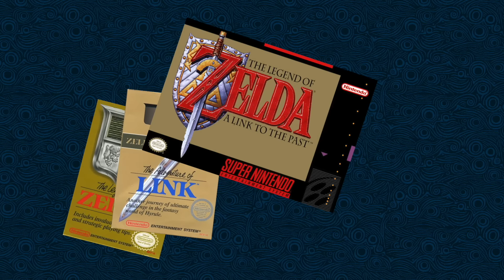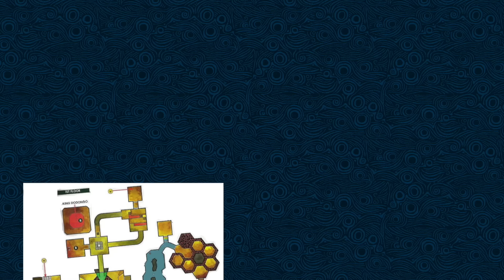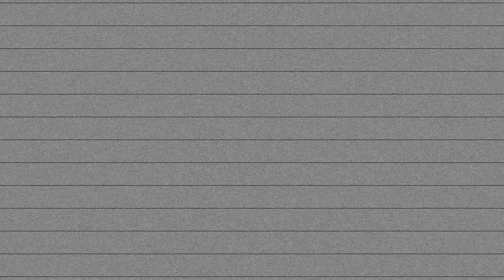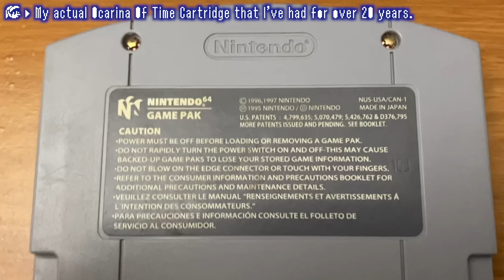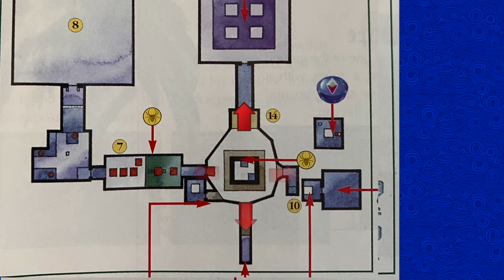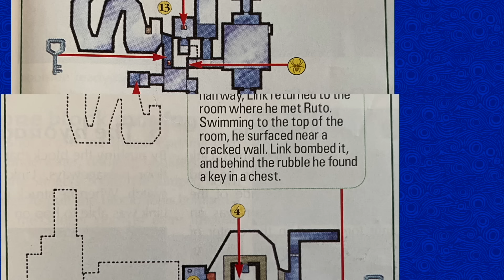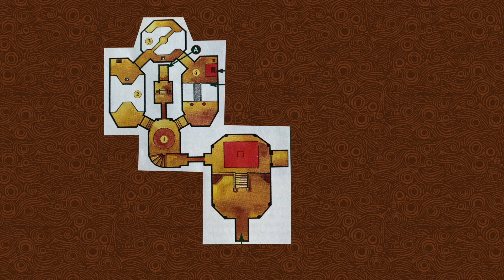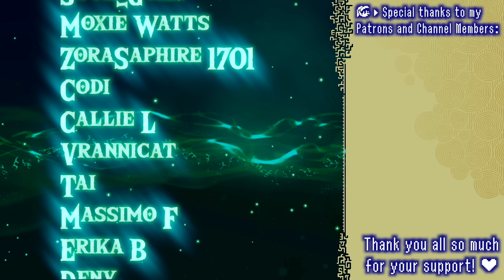The Dungeon Design of Ocarina of Time - ALL DUNGEONS Examined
RE-UPLOAD ALERT:
Hi friends! This is a compilation of the entire Dungeon Design in Zelda series for OOT. So, yeah you may have seen this stuff before.
The first episode of this series was uploaded 3 years ago on Jan 8th 2021! Time has sure flown by.
It is fascinating seeing how far my video making skills have progressed since then. My voice work, writing, editing, all of it feels so much less refined here, unfocused by my standards today. Yet, I still feel like the meaning behind my scripts holds up well enough, even if I wasn't as good at articulating those thoughts.
But hey,  I'm not here to dunk on my own work! I often have people tell me that they like long form content and binge these videos, so I figured putting them all into one long video would be worthwhile.
Enjoyyyy! I appreciate you.

Feel free to hop in to the Burger discord and chat with cool peeps:

TIME STAMPS:
0:00 - Intro
2:29 - Inside The Great Deku Tree
15:33 - Dodongo's Cavern
27:59 - Jabu Jabu's Belly
43:33 - The Forest Temple
1:04:21 - The Fire Temple
1:20:55 - The Water Temple (and Ice Cavern)
1:42:21 - The Shadow Temple (and Bottom of the Well)
1:59:36 - The Spirit Temple
2:21:22 - Ganon's Castle